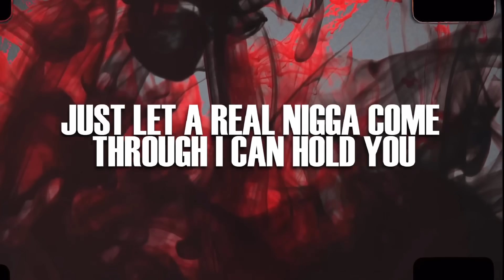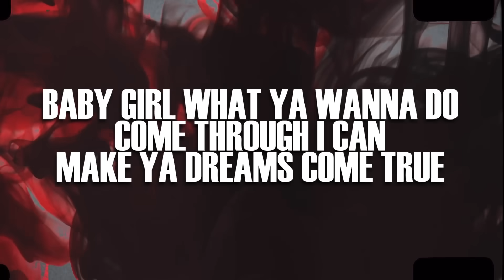K.I.D. HueyP - Slow Motion (Official Lyric Video)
Official lyric video for “Slow Motion” by K.I.D. HueyP produced by: @carvomusic